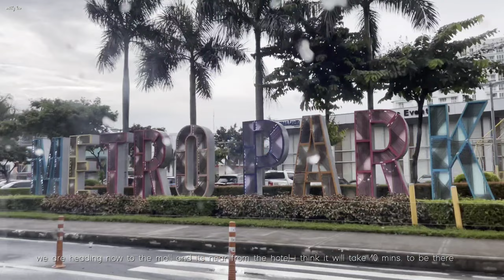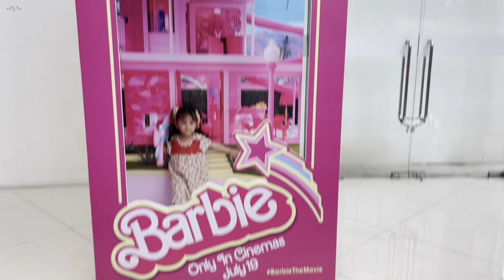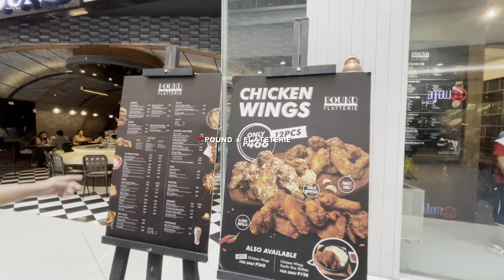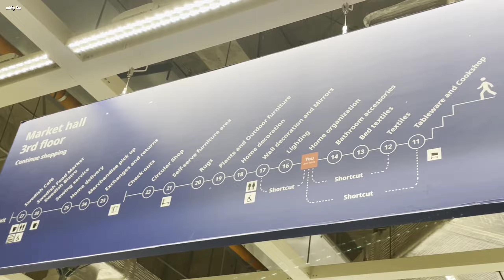LIFE IN MANILA 🇵🇭 | Staying in ⭐️⭐️⭐️⭐️ Hotel (room tour) + Biggest Mall in ASIA MOA | Mitty Lao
Hi guys welcome back in my channel. Thank you so much for your love and support in my channel. Hope we can meet you all in persons. Anyways ple. Enjoy the vlog as we stayed in Savoy Hotel Manila as 1 of the 5 stars rated hotel in the Philippines. We also went to the Biggest Mall in Asia (Mall of Asia).

Tysm 🌷